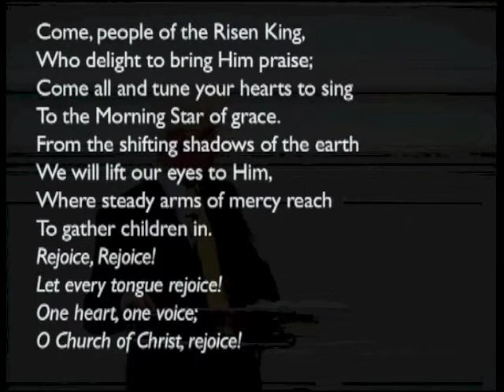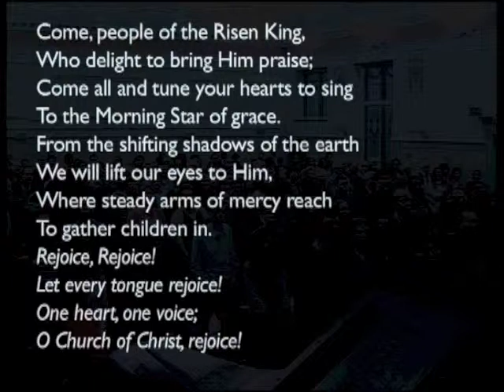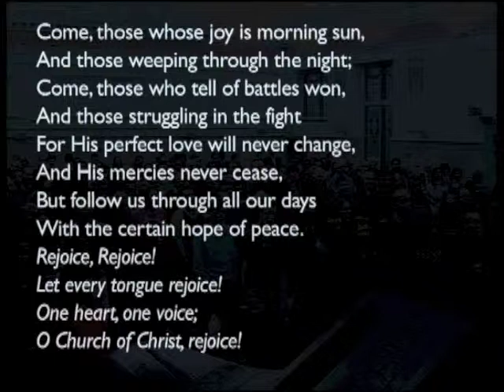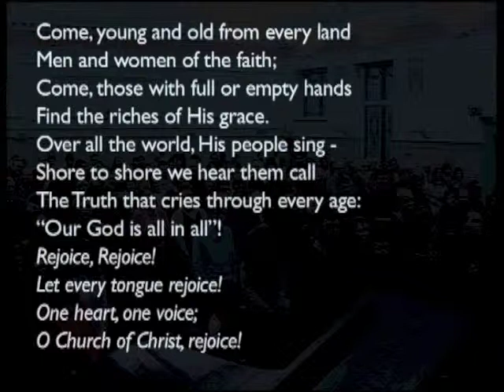140105am - Jeremiah 30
Dr Bob Fyall